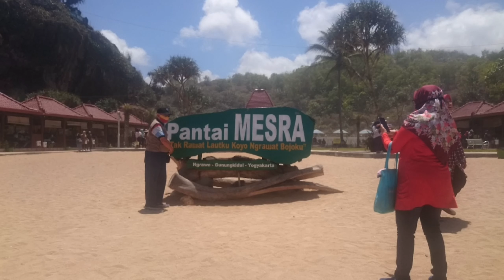It's time to Hollyday Jogja~ gunung kidul pantai mesra dan baron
Kali ini tdak ngebahas, atau upload about musik dulu ya geng, refresing dulu untuk penyegaran sambil mencari beats2 untuk musik yg lebih sejuk dan eazy listening tentunya